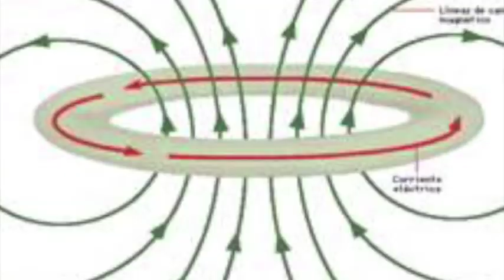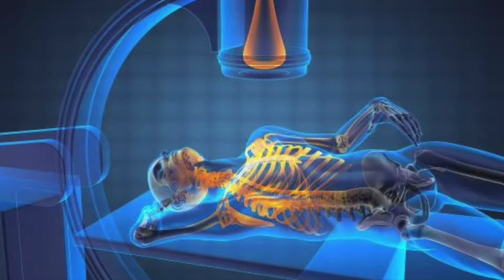Tipos de Imagenología médica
Centro Virtual de Aprendizaje- Hugo Antonio Sáenz Téllez